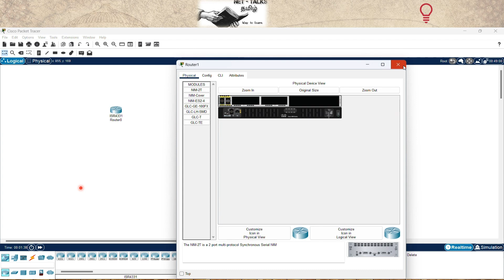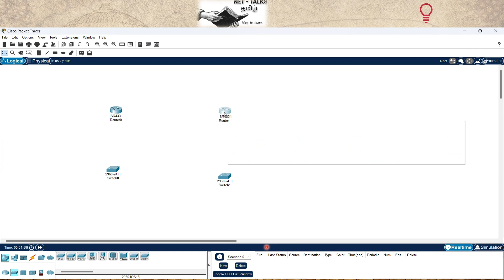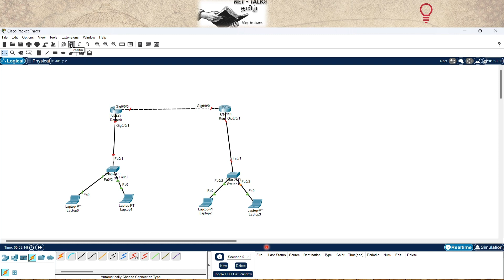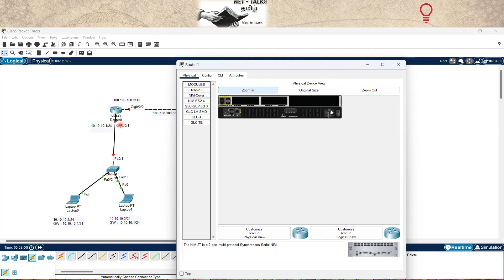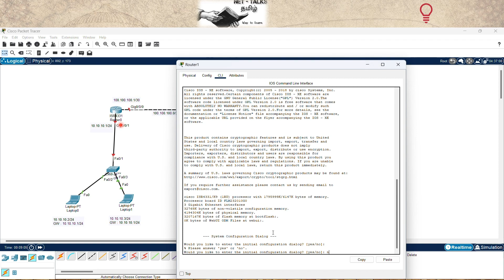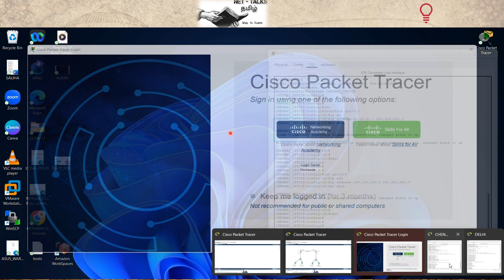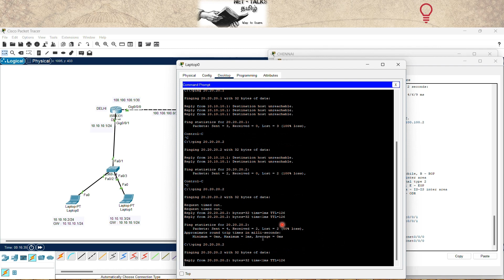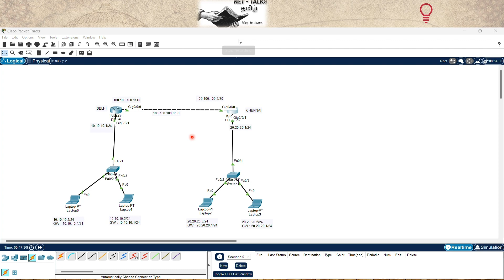STATIC ROUTING LAB TAMIL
This Video Brief about Static Routing LAB.